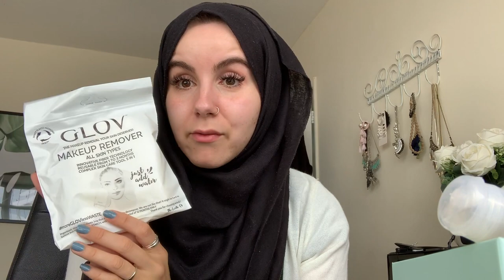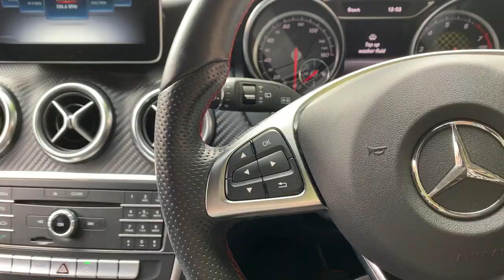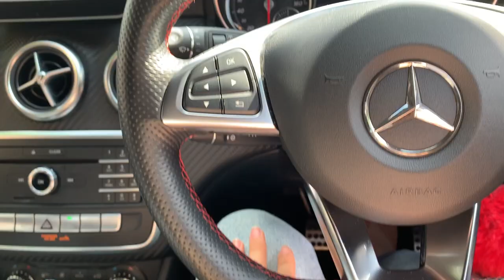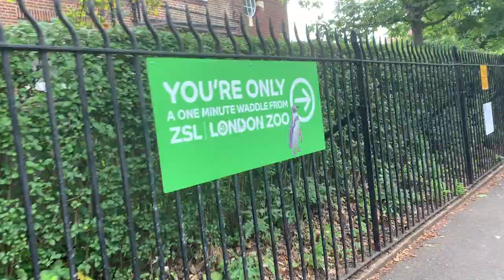WEEKLY VLOG: I GOT ATTACKED BY A MONKEY IN LONDON ZOO! | Amina Chebbi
TODAY'S VIDEO IS A WEEKLY VLOGISH!

WANT TO JOIN THE HERBALIFE FAMILY!x